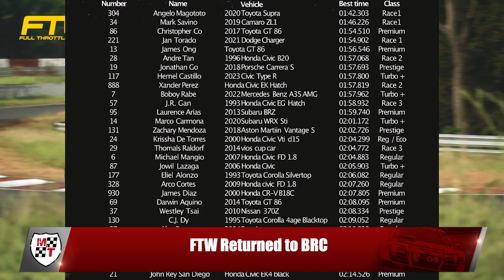FTW returned to BRC | Motorsports News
The Full Throttle Weekend Touge Battle returned to the Batangas Racing Circuit for another season of fox and rabbit racing.

Round 1 drew Touge Battle newbies and veterans to the BRC to test their cars and racing skills on a race track.

Racers at the 2023 FTW Touge Battle compete in several classes — Bantam, Economy, Regular, Premium Turbo +, Prestige, Race 3, Race 2 and Race 1.